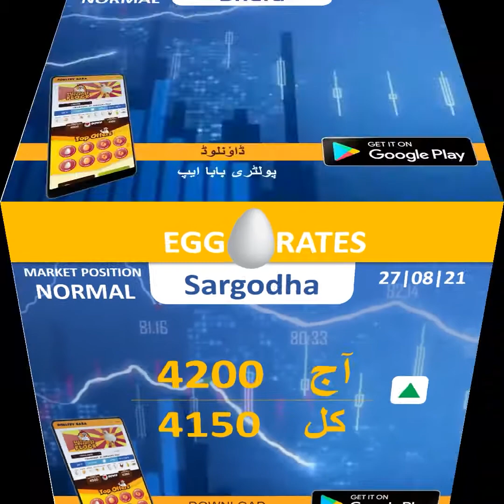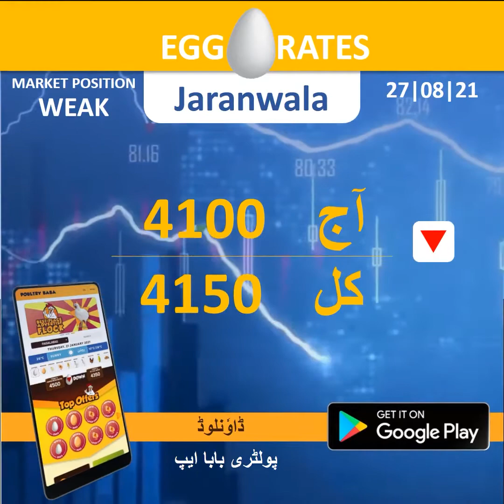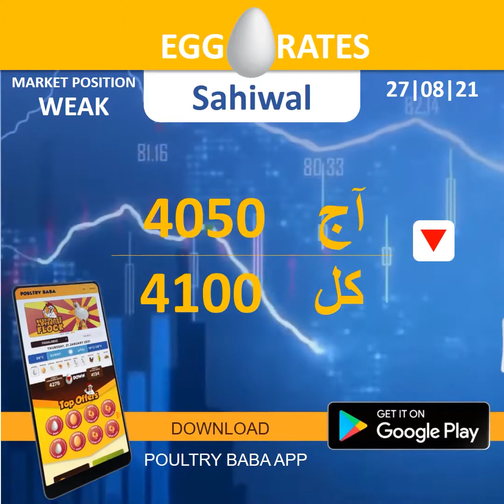Egg rate position 27 August -2021 - Daily egg rates Poultry rates Egg business in Pakistan